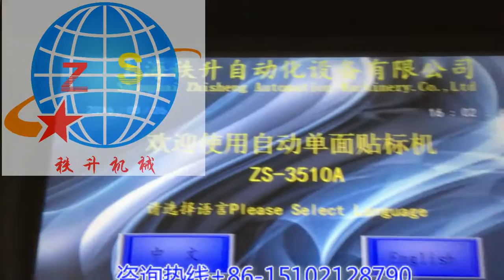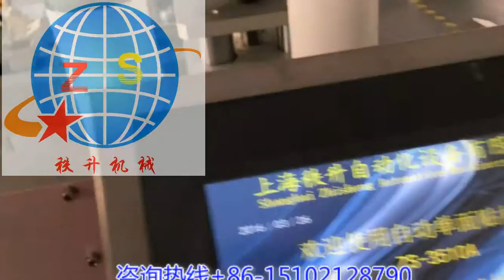大陸上海秩升貼標機制造商面向全球批發零售